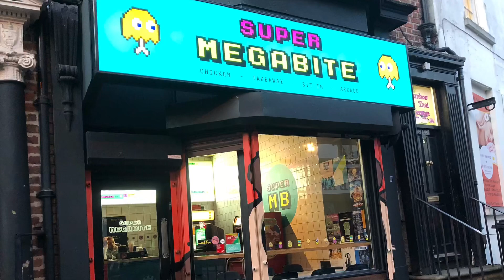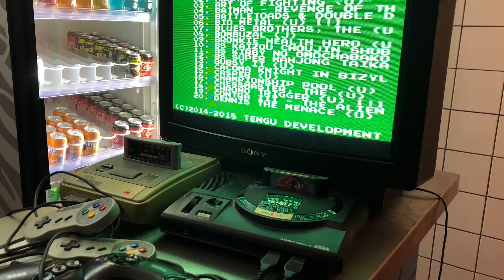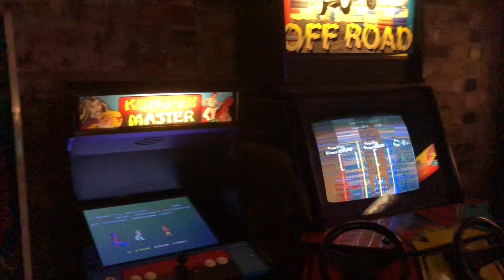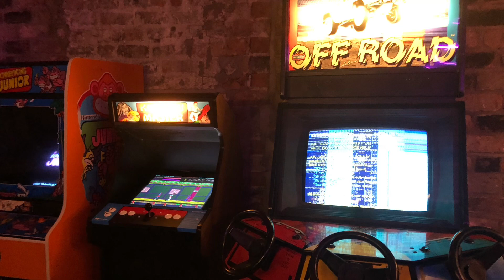Super MegaBites Liverpool Arcade tour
Join Simon as he takes a tour of Super megabites liverpool as he’s eats some good food and plays some games

Ben and tim are host to the fantastic live show for the love of horror live

Music game and sound : vgm covers vol 2
Sonic 3 ice cap zone remix

Super megabite Liverpool
79 seel st liverpool
L1 4bb